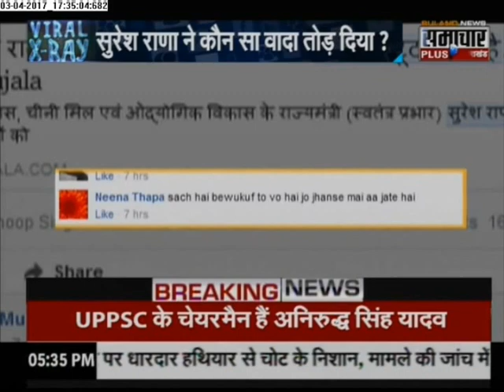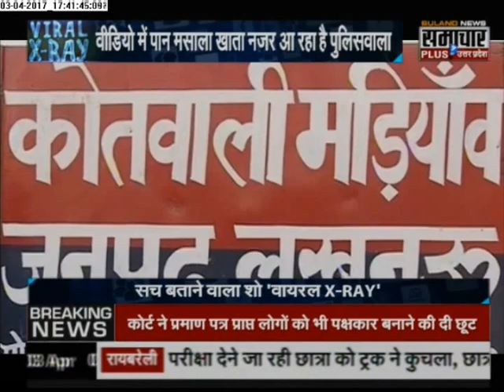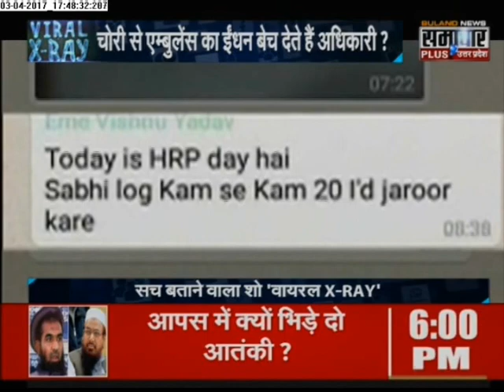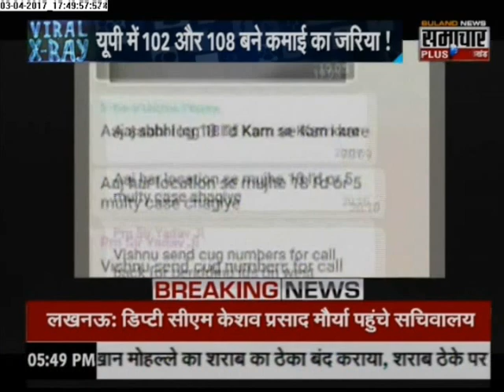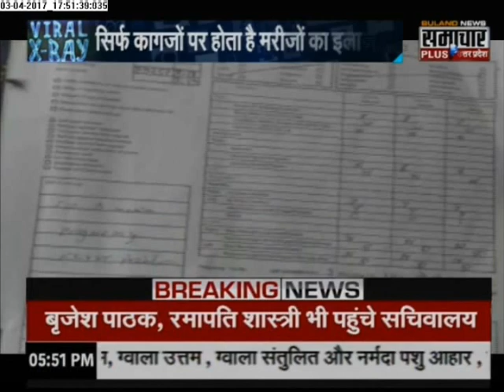Viral-X-Ray: Reality Check of BJP Minister Suresh Rana Video Going Viral on Internet